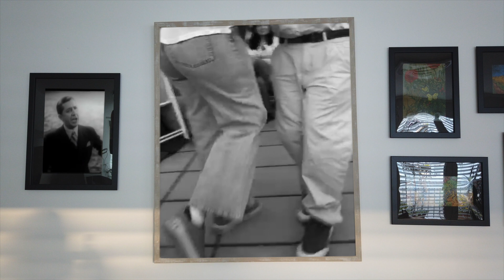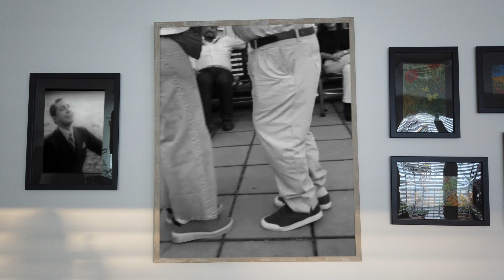La mesa de las 12 - Fiesta Mexicana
Filmed on location - Vienna Austria
3rd October 2021

Video produced for non commercial purposes only.